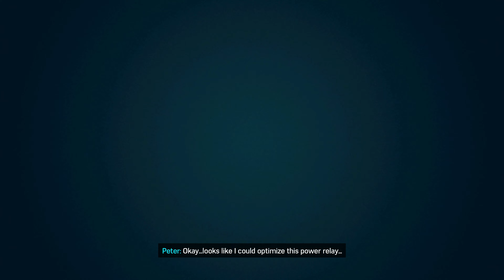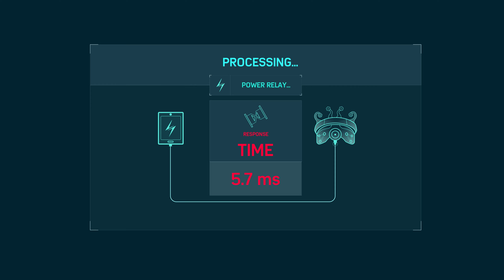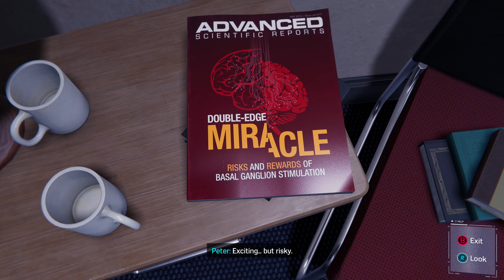Spider Man Remastered PC Ep 10 Training Miles